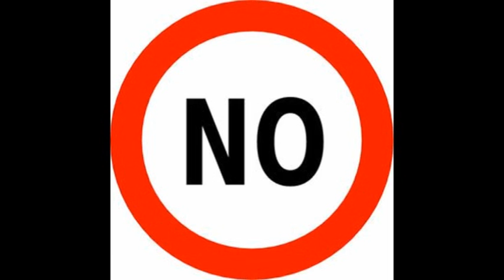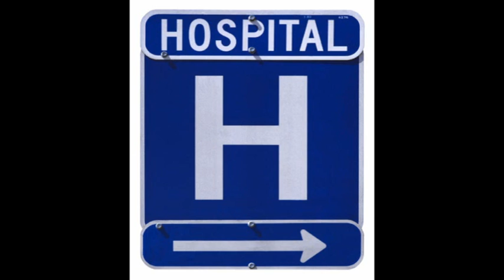Palmira Cepeda-My Movie2.wmv